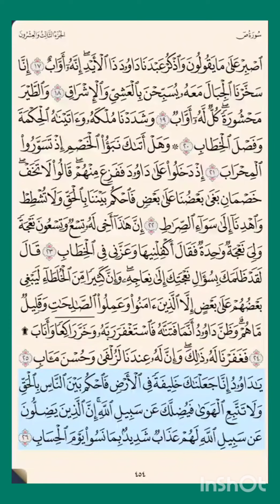سورة_ص ص ٤٥٤